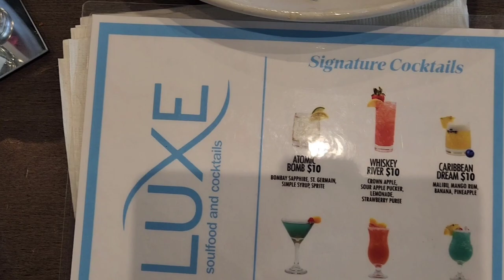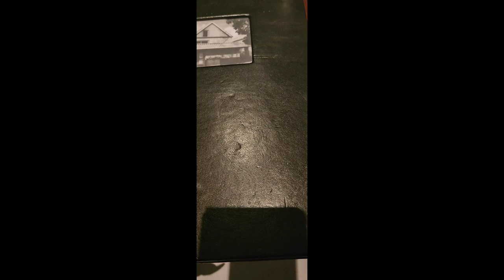StayCation Daily Vlog